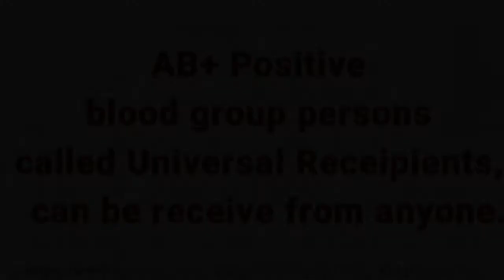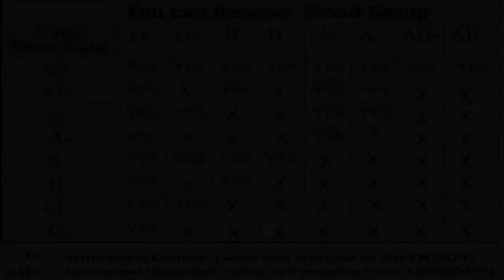Blood Groups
Who is Univesal Donors & Receipients? Most available and rare blood groups,